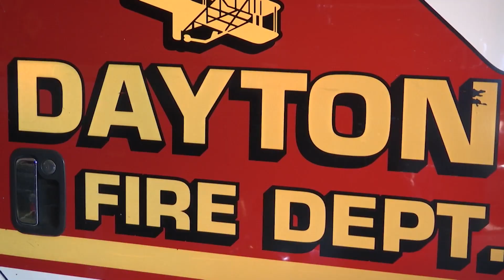Miami Valley fire departments look to hire during firefighter shortage